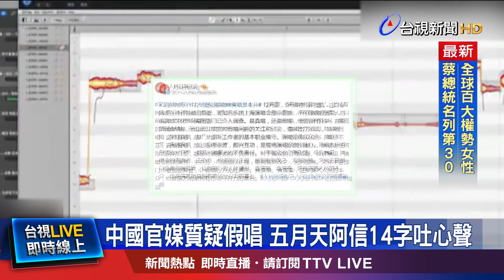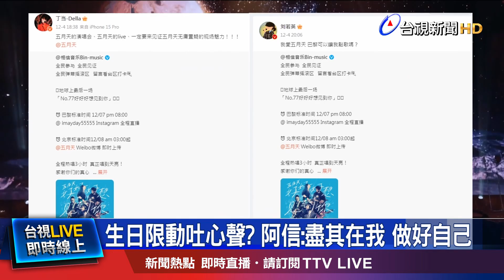稱12首歌5首有問題 人民日報：真唱是本分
五月天假唱風波沿燒，連中國官媒《人民日報》都發文表示，相關單位已經介入調查，還特別強調歌手「真唱」是本份，而12/6這天也是主唱阿信的48歲生日，他在IG發文寫道：「盡其在我，做好自己，人生可以很簡單」，被外界認為，疑似藉此回應近期爭議，而曾經合作過的藝人好友田馥甄，出席活動談到這件事，回應略顯尷尬。